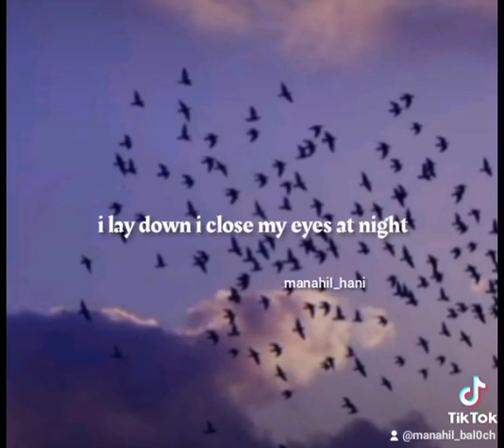Whatsaap status for M (s)